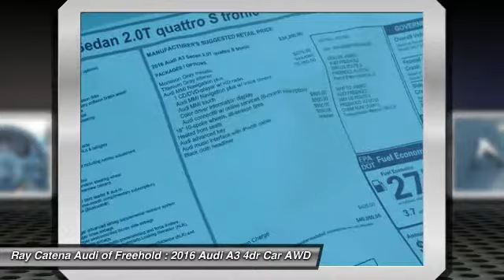2016 Audi A3 FREEHOLD NJ 160628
2016 Audi A3 2.0T Premium

Pick up this Monsoon Gray Metallic 2016 Audi A3, available today at Ray Catena Audi of Freehold. Featuring Automatic transmission, it has 25 miles. This could be the one you've been searching for.